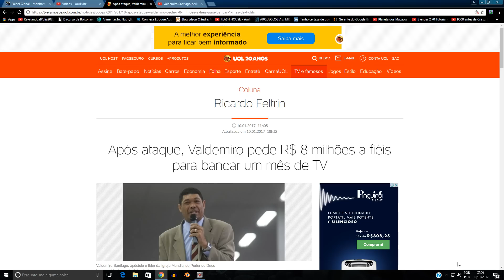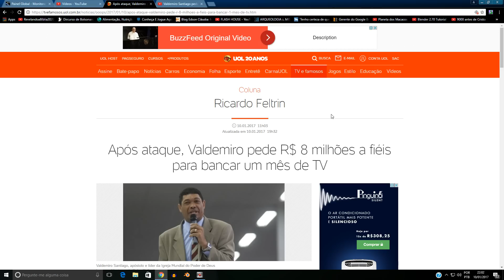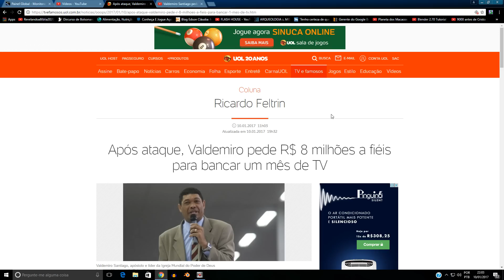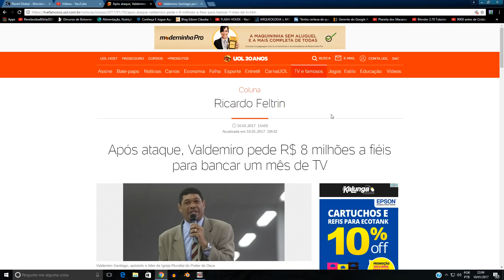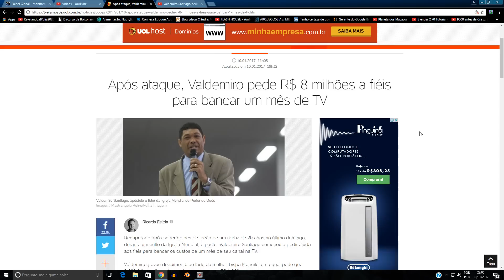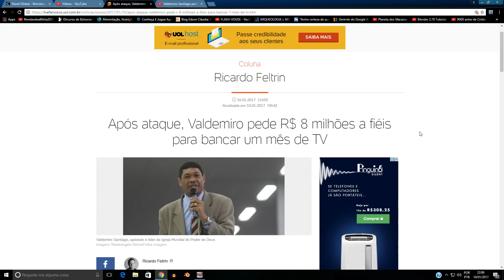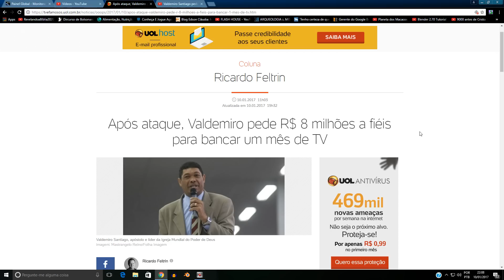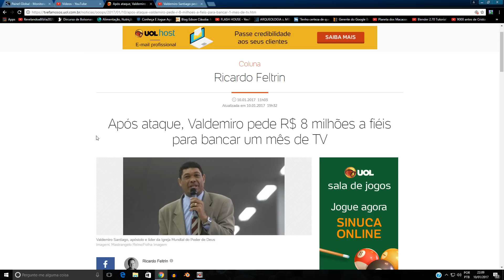APÓS FACADA, VALDOMIRO PEDE "8 MILHÕES" À FIÉIS